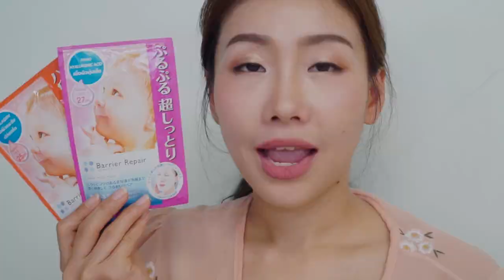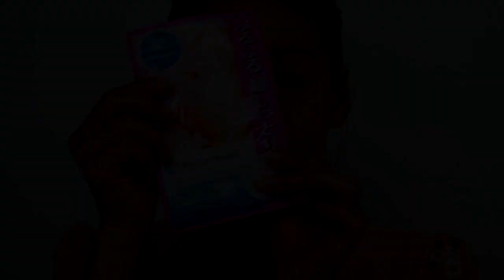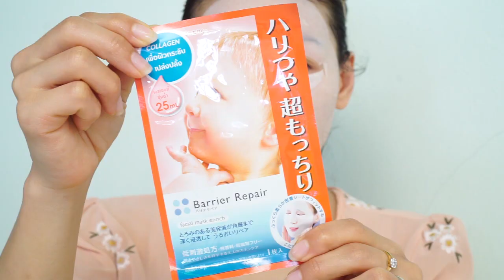Review : Barrier Repair Facial Mask มาส์กหน้าสูตรอ่อนโยนจากญี่ปุ่นช่วยเสริมปราการผิว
Barrier Repair Facial Mask สูตร Moist ช่วยให้ผิวชุ่มชื่นยืดหยุ่น และสูตร Enrich ช่วยให้ผิวกระชับเปล่งปลั่ง ราคาแผ่นละ 79 บาท มีจำหน่ายแล้วที่ร้าน Watsons ทุกสาขาค่า